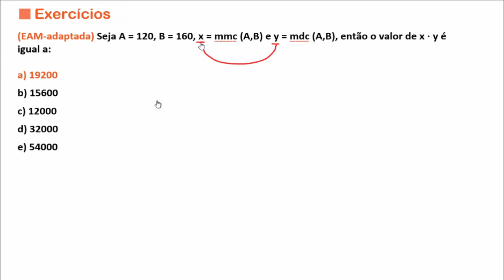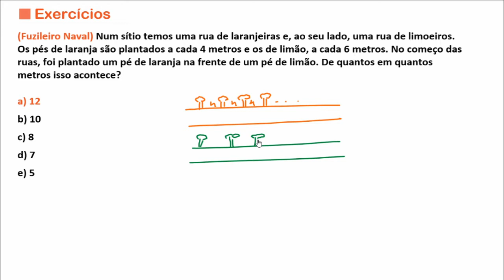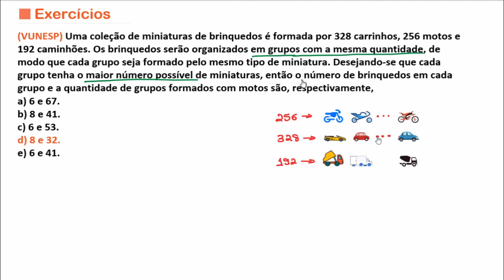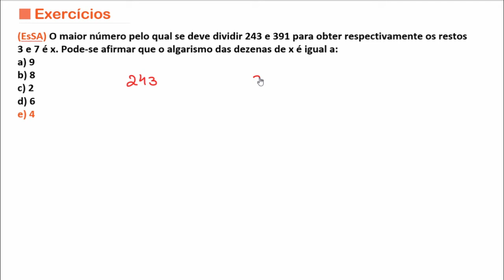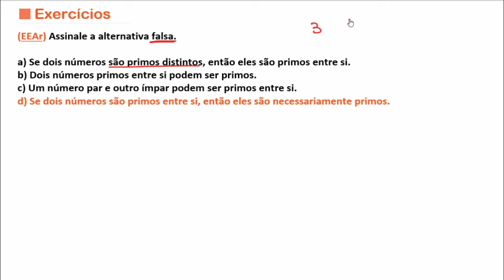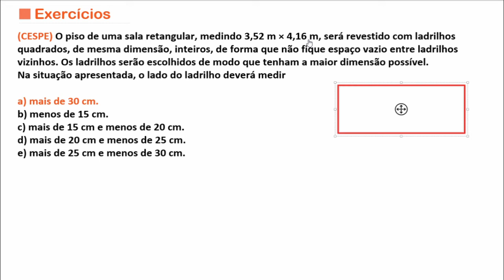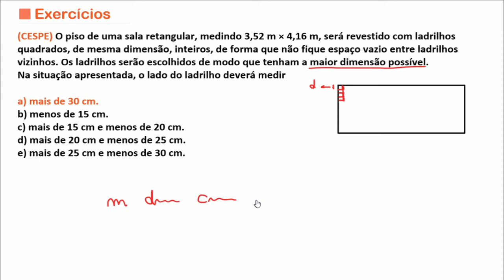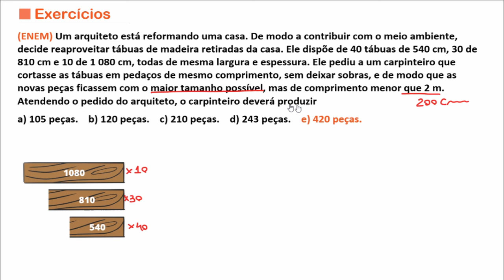Divisibilidade - Divisores e MDC - Parte 2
Nesta aula vamos resolver exercícios dos assuntos vistos na aula anterior, vamos falar de Máximo Divisor Comum. Bora lá!

1001 problemas de matemática básica e pré-álgebra para leigos